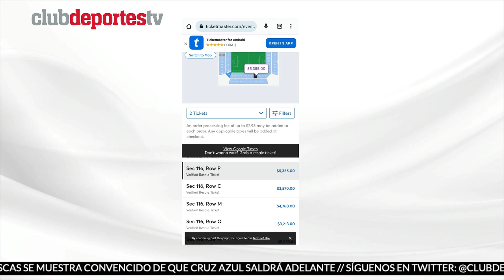Lionel Messi vs Nashville en la Final de Leagues Cup, qué nos deja torneo entre MLS y Liga MX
Conexión Texas en Club Deportes con Jorge Iturralde desde Austin  y Víctor Araiza del Striker desde Houston